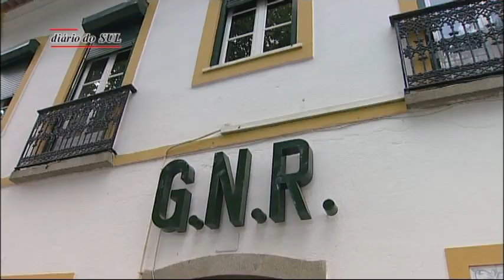Alentejo vai apresentar estratégias de empregabilidade para o próximo quadro comunitário